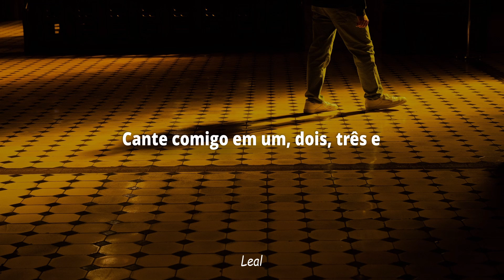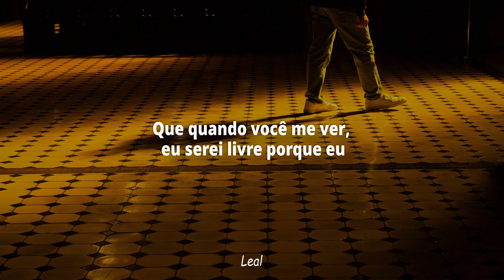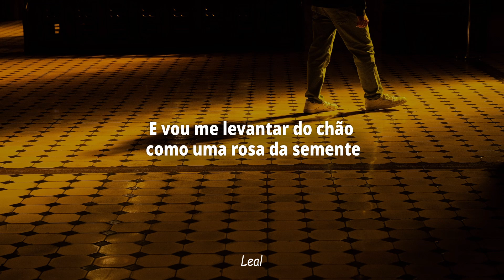Anees - Free Me [Tradução]